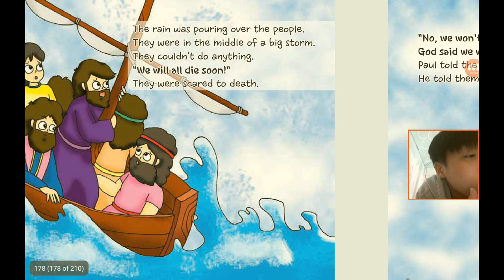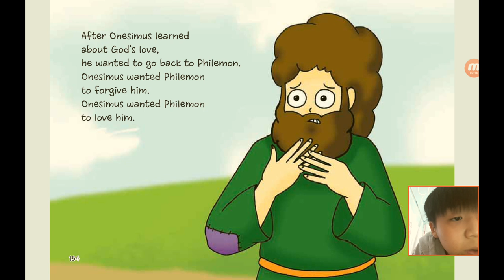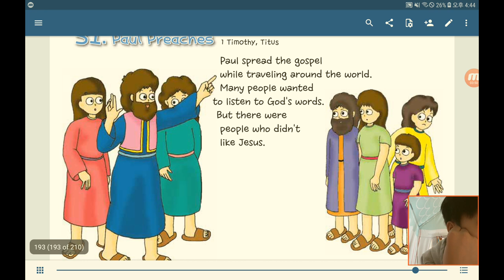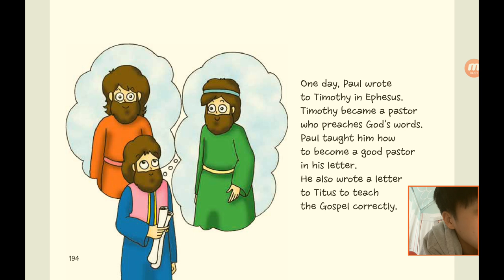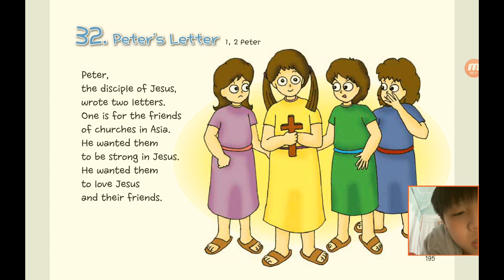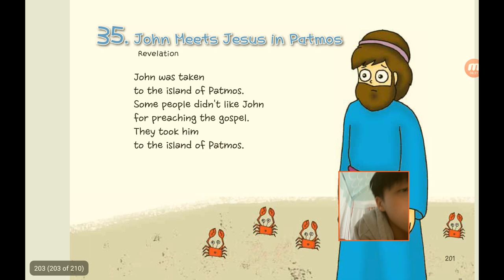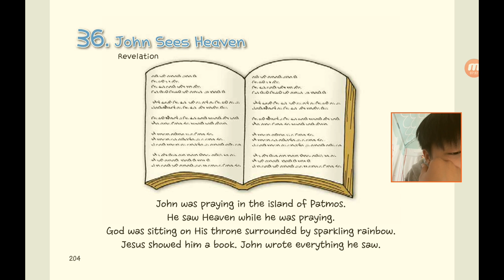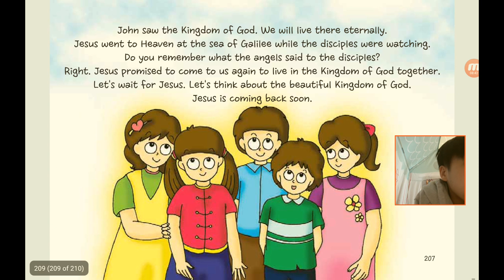‹Kids›Soo：원더풀스토리 (끝), 20220225 (28) Paul, the brave helper in Acts 27